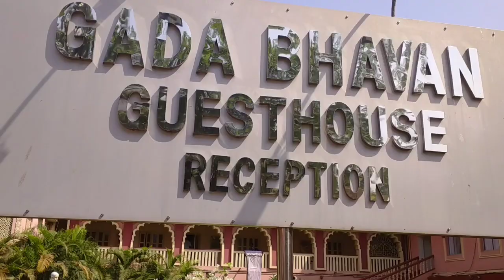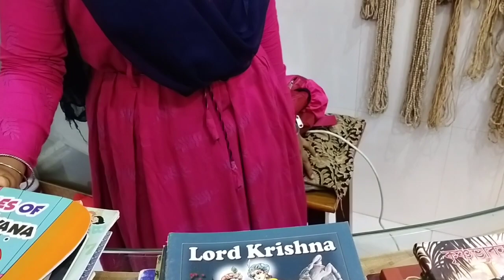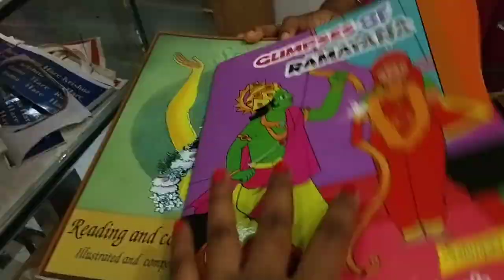মায়াপুরে আমাদের দোকানে কি কি পাওয়া যায়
mayapur shoping vlog
iskcon mayapur temple
iskcon mayapur devotees
iskcon mayapur gada bhavan
mayapur gada bhavan guest house
mayapur gift shop
gada bhavan gift shop
gada bhavan flower
mayapur tulsi mala design
mayapur original tulasi mala
tulsi mala design
mayapur tulsi mala sell
mayapur shoping
hare Krishna
mayapur dham
mayapur travel
mayapur tv live
mayapur tv